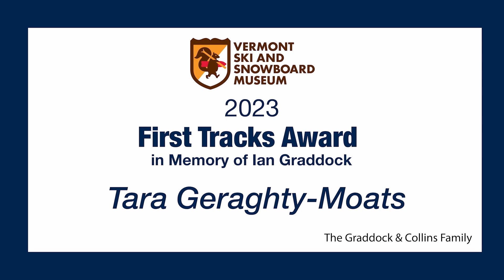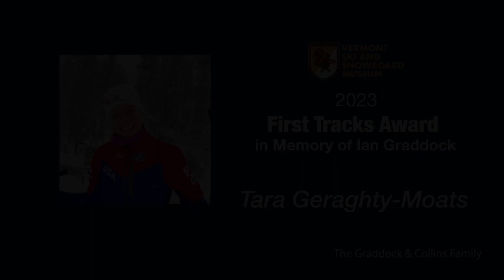2023 First Tracks Award - Tara Geraghty-Moats